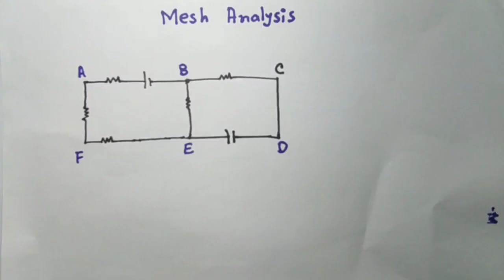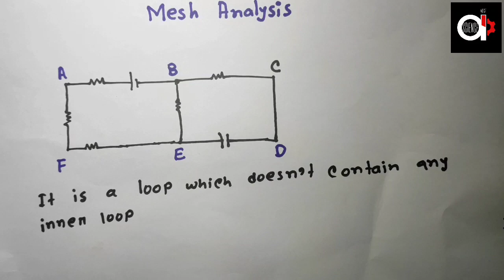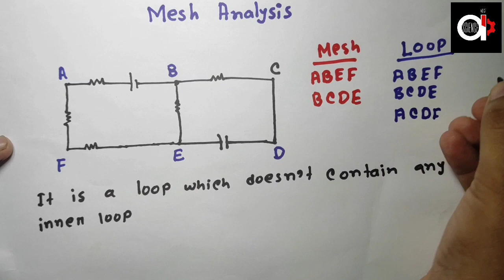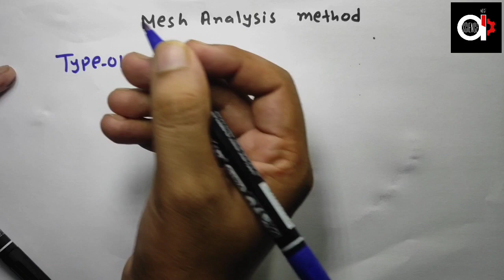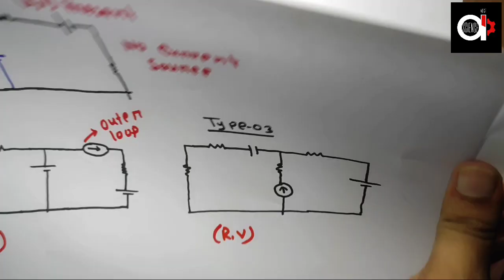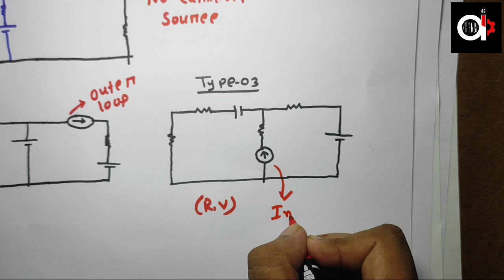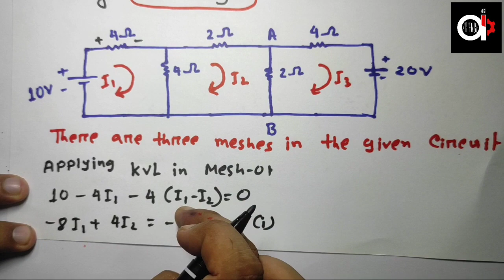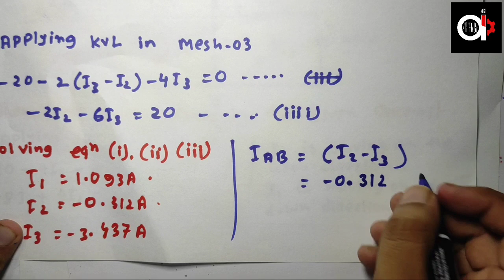Mesh Analysis(Type 1) - DC Circuits - Basic Electrical Engineering - First Year || Artist's Science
Electrical Engineering
Course: Network Analysis
Topic: Mesh Analysis (Part 1)
Instructor: Tareq Aziz, BME, IU